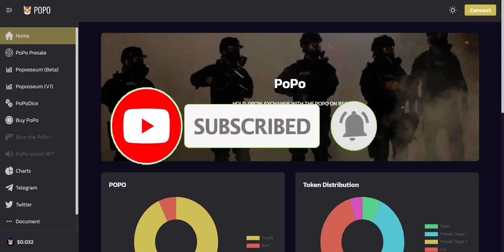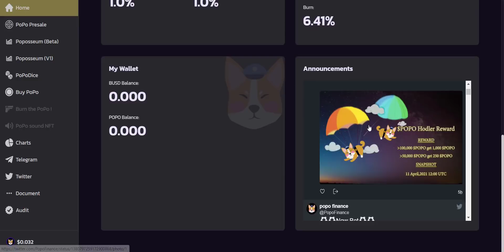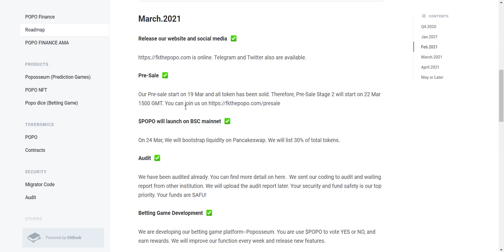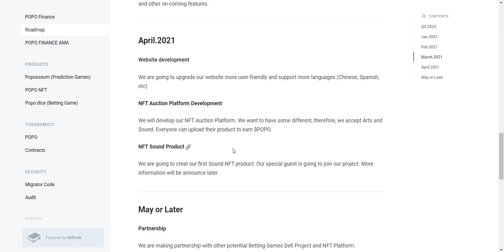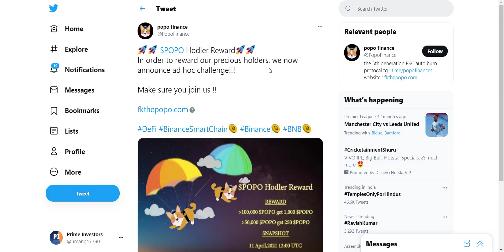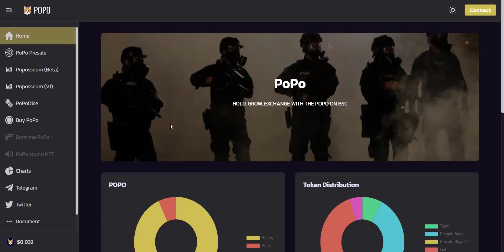POPO FINANCE Project Review || Token With Unique Burning Mechanism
POPO is designed to reduce the total supply of tokens and grow organically. We reduce the investor's risk and make you profitable by holding tokens. POPO Finance smart contract can let you earn 1% immediately by every transaction . You can earn your reward and total supply of tokens will decrease by every transaction. We will improve and further enhance the platform to make it a long-term and sustainable project.

Thanks.